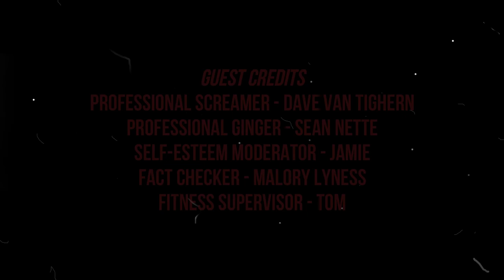Brent Plays with Himself: Final Fantasy VII Remake | Chapter 7 MISSION SABOTAGED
We got where we need to be, but they were waiting for us!